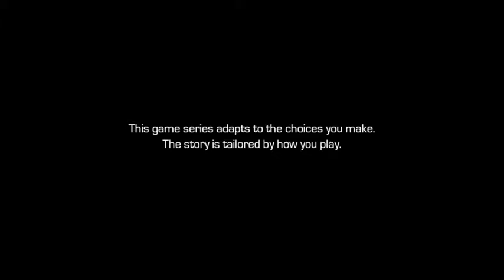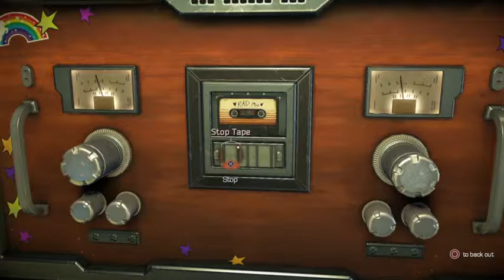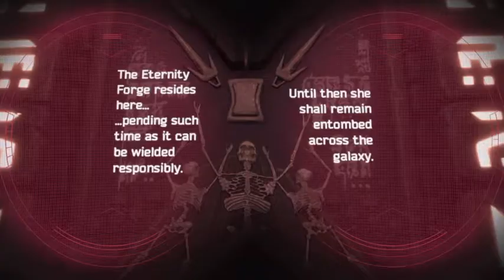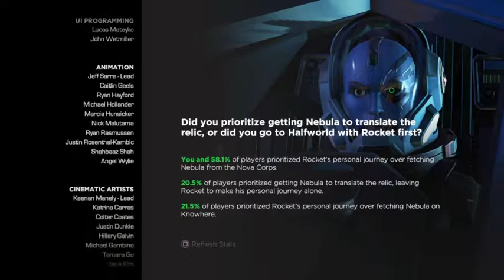Guardians of the Galaxy, Episode Two - Under Pressue